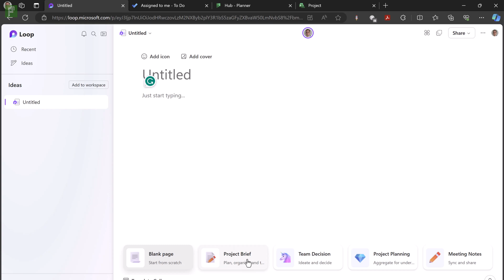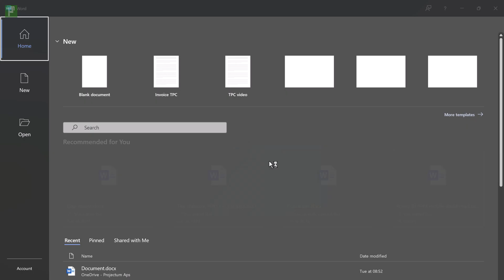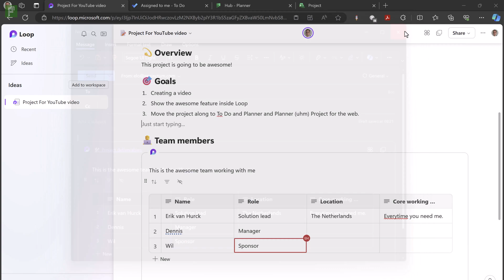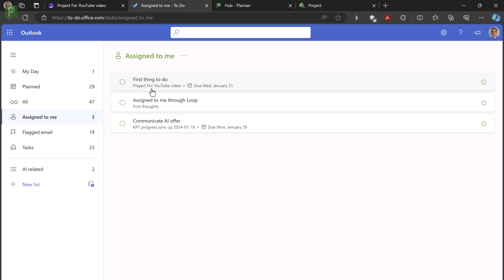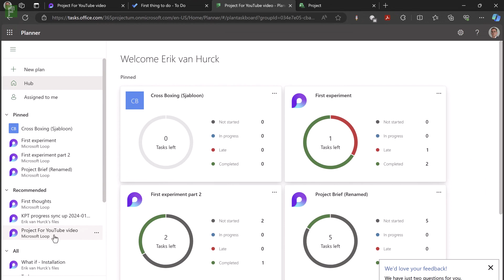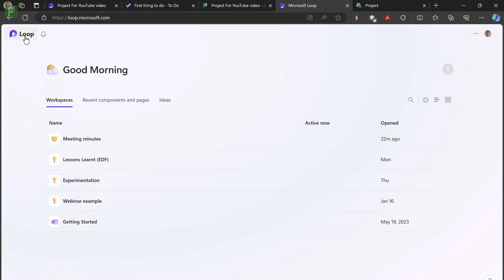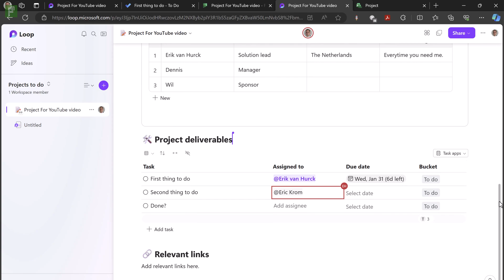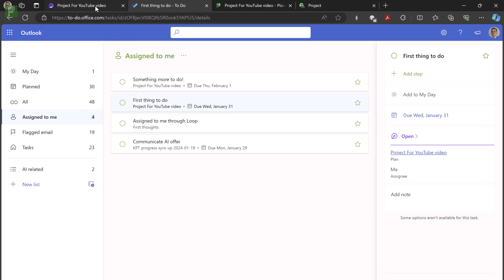How to use Microsoft Loop, with Planner and To Do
I've used Microsoft Loop to create new projects. It's easy, and super powerful. Here's how.

I created 3 GPTs, try them out here:
🤖1: The PMO Pro, assists a project manager with anything PM-related (based on PMI, Scaled Agile or OKR).
🤖2: Vicky Vega, assists Power BI report creators in building custom visuals using Vega or Vega-Lite (a JSON code that is used in the Deneb custom visual).
🤖3: Dave Dax, expert in Power BI and DAX, providing well-explained SQLBI-style solutions.
*) Using GPT's requires a ChatGPT Plus subscription.

Chapters:
00:00 Introducing the topic
00:19 All four applications
01:04 We will start with a Loop idea
02:30 Microsoft Loop is your Project Initiation Document (PID)
03:18 Loop component use cases
04:40 Project deliverables aka tasklist in Loop
05:35 Open the assigned tasks in Microsoft To Do
06:25 Add users to your team
07:15 Tasks are available inside Microsoft Planner
09:35 The next big step for Loop (currently not possible?)
10:10 Examples of sync features in Loop and Planner